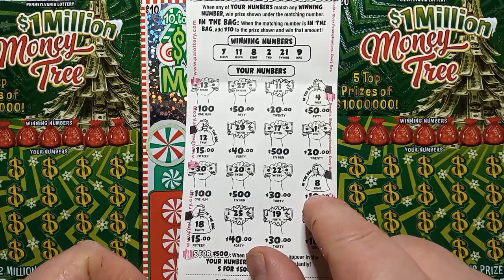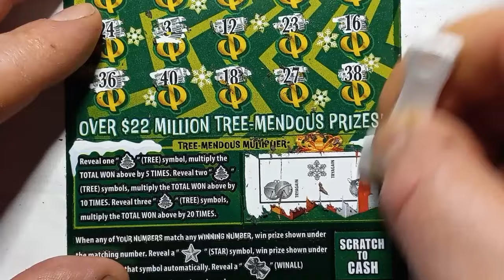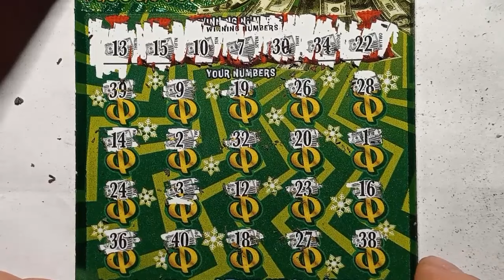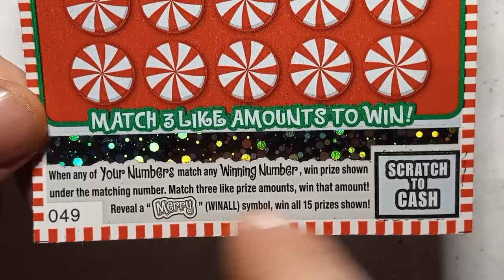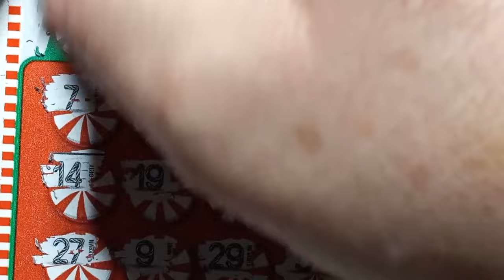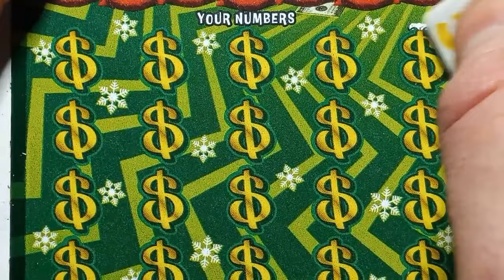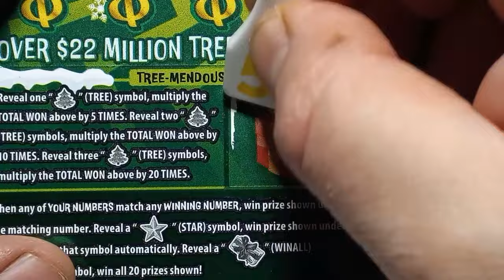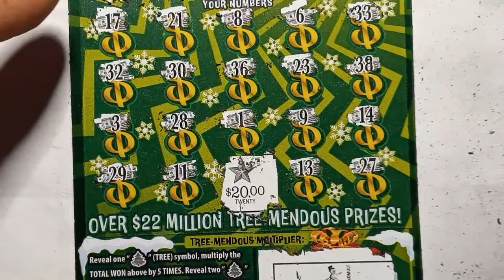Gifted Pennsylvania Lottery Christmas tickets 🎅🎄& Fistful of $500 Fast Play 🤞